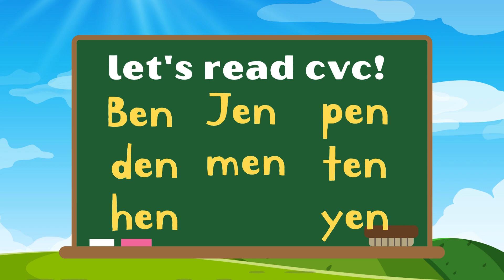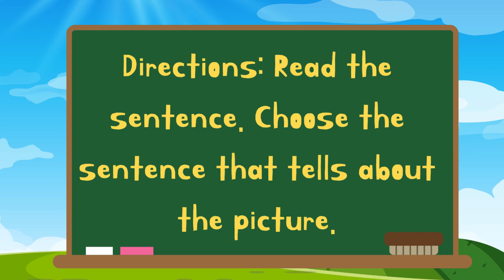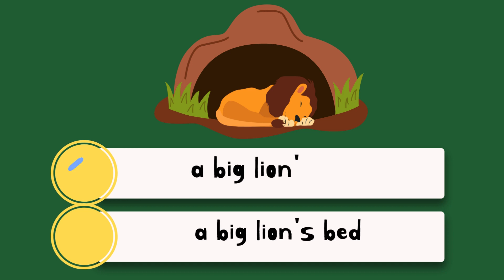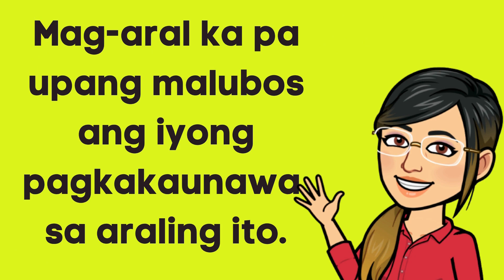ALL ABOUT CVC- en family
Let's read CVC (Consonant-Vowel-Consonant) words" is a fundamental activity in early literacy education..